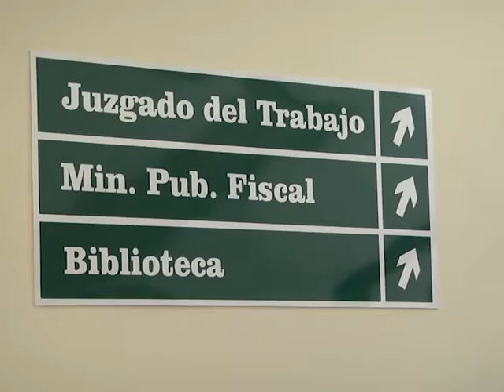Causa “Hermandad verde”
Julio Olmos fue condenado a 7 años de prisión, por ser participe en la causa denominada hermandad verde. Dialogamos con el abogado Maximiliano Palladino, quien nos brindo detalles al respecto.